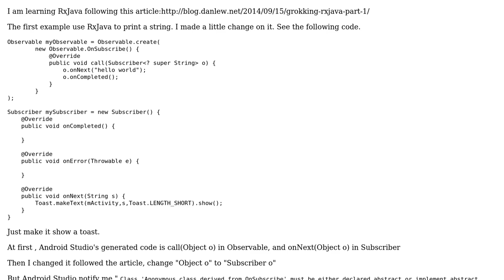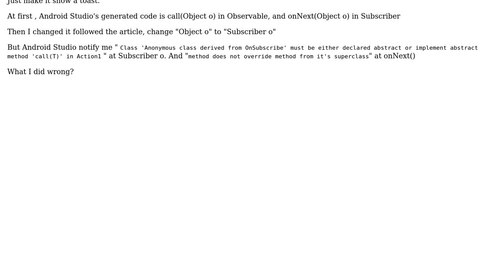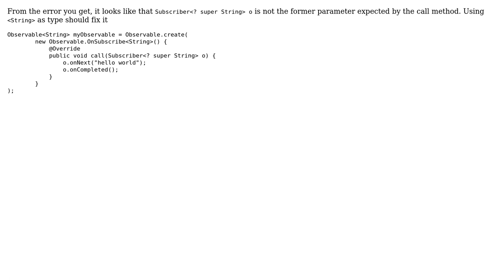Why this simple RxJava example cannot run?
With thanks & praise to God, and with thanks to the many people who have made this project possible! | Content (except music & images) licensed under CC BY-SA | Music | Images & others | With thanks to user Ezio Shiki user Blackbelt and the Stack Exchange Network Trademarks are property of their respective owners. You are responsible for your own actions.